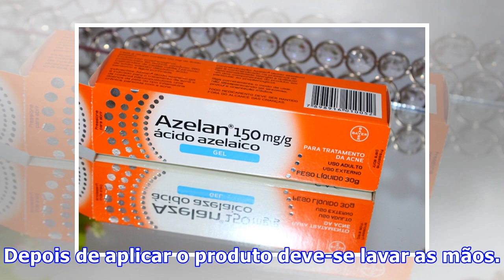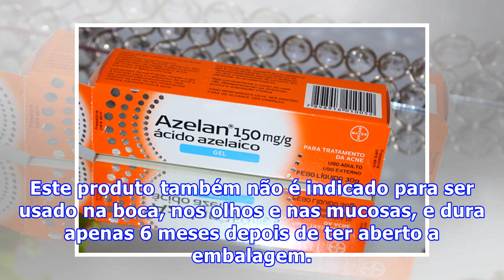Como usar Azelan para tirar Espinhas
O modo de uso do Azelan consiste na aplicação, 2 vezes ao dia, manhã e a noite, em cima das espinhas, massageando cuidadosamente. A aplicação do produto só deve ser feita após lavar a pele com água corrente ou agente de limpeza suave. Depois de aplicar o produto deve-se lavar as mãos. Azelan é o nom...